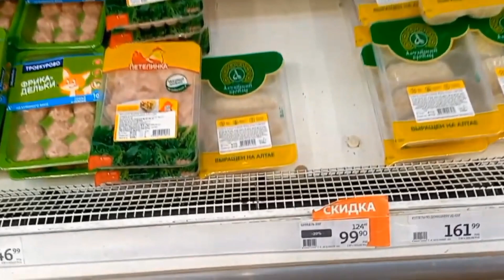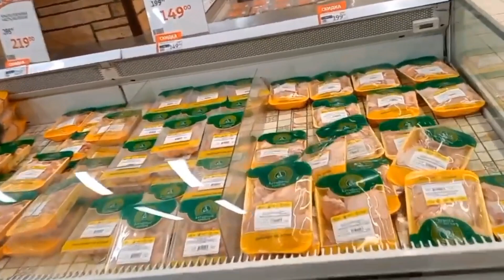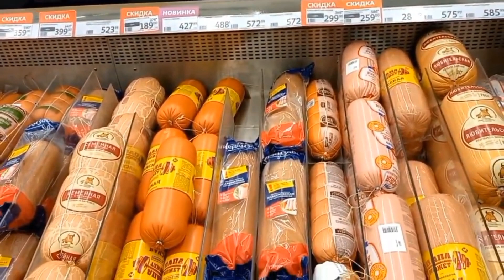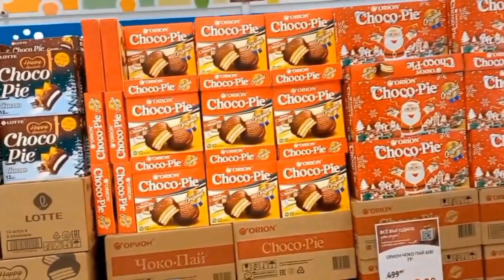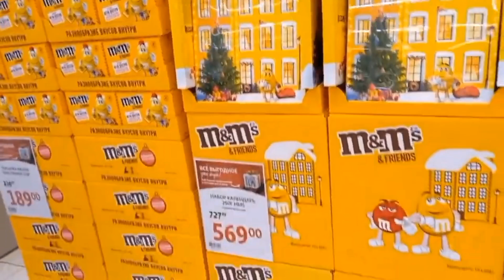RUSSIA TODAY 🇷🇺 Life in Russia under sanctions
My name is Irina. I live in Russia In Siberia city Novosibirsk.
I am blogger and I show my life in Russia. I post videos daily about Prices In supermarket, shopping malls, grocery stores and beautiful places In my city. I hope you will like my Vlogs from Russia.